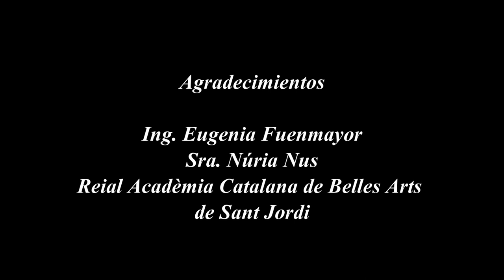Trío Novum. Música para instrumentos inusuales. Autores: Ludwig van Beethoven y Carlo Munier.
El Trío Novum es una agrupación de reciente creación que tiene la finalidad de recuperar e interpretar repertorio académico y popular desconocido con instrumentos inusuales.
Está conformado por tres músicos venezolanos que se han reunido para seguir difundiendo su arte en Barcelona. Ellos son: Sabrina Ramírez en la Mandolina, Juan Carlos Márquez Carrillo en la Mandolina y Fagot, y Luz Mabel Medina Riera en el Piano.
La Mandolina es un instrumento bastante conocido en muchos ámbitos de la música popular de diferentes países del mundo desde hace siglos, pero como factor inusual, también disfruta de una participación importante dentro del repertorio académico con dúos, tríos, cuartetos, sonatas, conciertos para solistas, conciertos para dos mandolinas, y ha sido incluido en diversas ocasiones dentro de obras sinfónicas, ballets y óperas. En cuanto a los autores del repertorio, hay muchos que no son conocidos, algunos se dedicaron a difundir y promover el instrumento de manera exclusiva y otros compusieron música de diversos géneros. Sorpresivamente también encontramos compositores conocidos que escribieron obras para este curioso instrumento entre los que podemos encontrar a: Antonio Vivaldi, Johann Adolf Hasse, Wolfgang Amadeus Mozart, Ludwig van Beethoven, Johann Nepomuk Hummel, Gustav Mahler y Sergei Prokifiev, entre otros.
Desde el Trío Novum tenemos la tarea de interpretar y recuperar este repertorio prácticamente desconocido y presentar una propuesta diferente a la de los conciertos de cámara más usuales. Nuestra idea es presentar además de composiciones originales, arreglos y adaptaciones de obras diferentes e incorporar también otro instrumento más conocido, pero a su vez poco usual en recitales para solistas o música de cámara con lo es el Fagot, el cual goza de un amplio repertorio de cámara poco grabado e interpretado.
Durante nuestro primer ciclo de conciertos nos dedicaremos a difundir principalmente el repertorio para la Mandolina incluyendo las ya mencionadas obras originales y algunas adaptaciones de música académica y popular. Cabe destacar, que de algunas de las obras que interpretaremos en nuestros próximos conciertos no existe ninguna grabación.

En este vídeo interpretamos 3 fragmentos de diferentes obras escritas originalmente para Mandolina y Piano, y 2 Mandolinas y Piano:

1. Sonatina en Do Mayor WoO44a (1796) de Ludwig van Beethoven.
2. Chant et Pastorale ICM 15 (1908) de Carlo Munier.
3. Serenata Fantastica Op. 174, ICM 77 de Carlo Munier.

La grabación fue realizada en la sede de la Reial Acadèmia Catalana de Belles Arts de Sant Jordi en Barcelona.

Nuestro mayor agradecimiento a la Ing. Eugenia Fuenmayor, a la Sra. Núria Nus y a la Reial Acadèmia Catalana de Belles Arts de Sant Jordi por su valiosa colaboración, sin la cual no hubiera sido posible la realización de este vídeo.